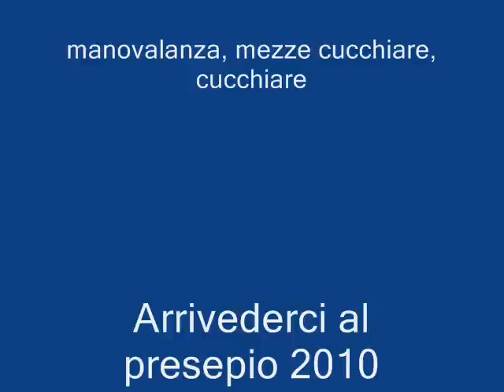Presepio 2009 Viterbo.wmv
Tutte le fasi di realizzazione del presepio artistico in stile palestinese di scuola spagnola costruito dai presepisti della Chiesa San Leonardo Murialdo a Viterbo: dal montaggio del palco al risultato finale. Quest'anno viene presentata una natività unica in Italia con il bambinello in braccio a San Giuseppe e statuine  in legno appositamente realizzate da artigiani di Valencia su disegno dei presepisti viterbesi, il tutto immerso in un paesaggio palestinese curato nei minimi particolari e illuminato con effetti particolarmente suggestivi. Un viaggio nella Betlemme nella notte della natività.